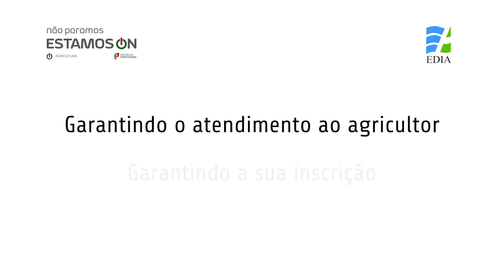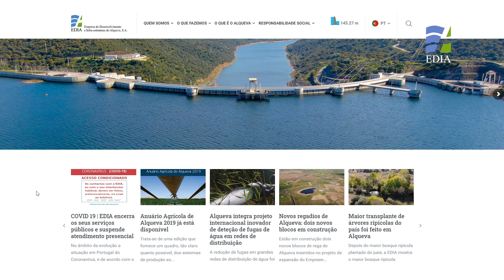EDIA está ON video II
EDIA está ON | Não paramos, estamos ON

Produção: Outro Mundo, filmes
Guião e textos: Carlos Silva